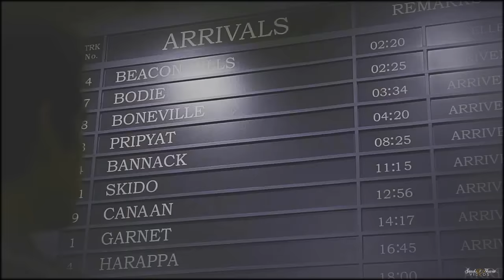Stiles & Lydia ✘ Everythings Changed {+6x10}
READ FIRST & WATCH IN  HD & WITH HEADPHONES  !
* i didnt say it back, you dont have to *
Yeah i kind fixed my problem with Vegas finally, :D hope you will like it..
SRSLY FINALLY IT IS GOING TO HAPPEN ♥ IVE WAITED FOR THIS & YEARS!! IM KINDA DEAD, ALWAYS I SEE A NEW VIDEO ABOUT THEM AND DOING IT BY MYSELF IAM CRYING THE WHOLE TIME ♥ I HAVE NO WORDS THIS KISS WAS SOO EMOTIONAL AND EPIC I LOVED THAT SO MUCH MY STYDIA HEART GOOOOSH ♥ AND I TOTALLY THINK IM NOT GONNA SURVIVE THIS SUMMER HAHAHA
I WANT TO DEDICATE THIS TO (I just thought that i must dedicate this to more as 1 person, because i know so much vidders here that love them and iam writing with) ♥
Thata,Tanja,Zoe,Anne,Kate ♥
i would say something but you all know how much i love you ♥
Coloring : NuurSalvatore + some changes
Fandom : please dont mention it